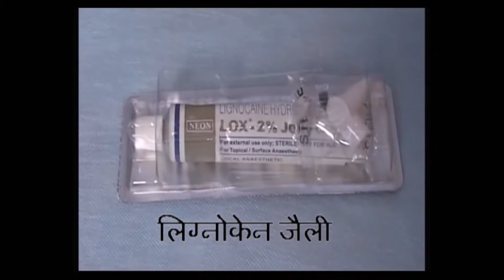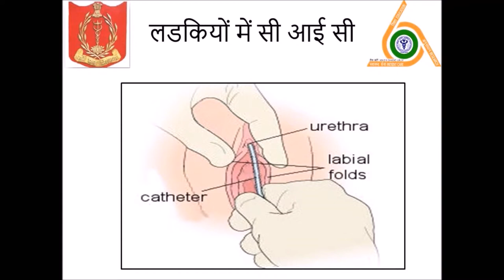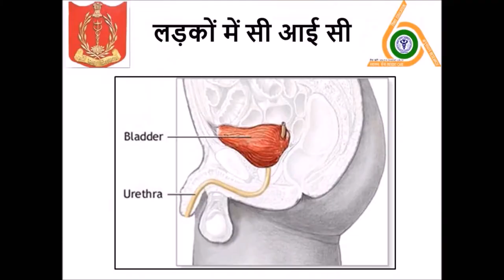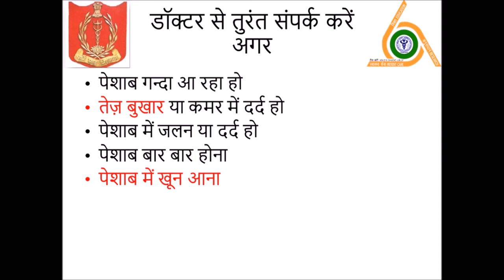CIC final Video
This is an educational video on CIC.Clean intermittent catheterisation is an important procedure done to keep the urinary bladder empty in children with neurogenic bladder and some other bladder disorders. This helps them to remain free from infections and also prevent back pressure changes on the kidney.